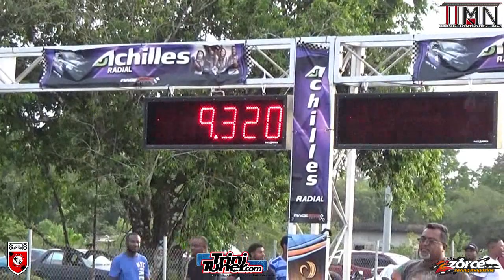Stoute 9.32 @ 138 MPH @ TTASA Drag Racing Event #2 2018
Congrats to Oswald Stoute with his 2nd Gen Mazda RX7 with 13B power achieving a New Personal Record of 9.32 @ 138 MPH !!